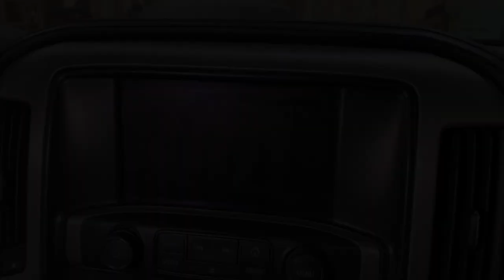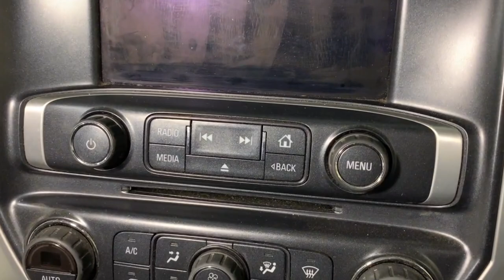Detailing A DIRTY Hunter's Truck | ASMR Vacuum & Extraction Sounds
Today's detail I tried a combination of music and ASMR style leaving in the sounds of the vacuum and extractor! Let me know what you think- do you prefer all music, some music, or no music?

INTERIOR PRODUCTS:

*Bissell Spot Clean Pro

*Rigid Vacuum

*Craftsman Drill

*Ozone Generator

*Soft Detailing Brushes

*Boars Hair Brushes

*Drill Brush Sets

*Adam's Detailing Brush

*Lilly Brush

*Chemical Guys Towels

*Kirkland Microfiber Towels

*Window Waffle Weave Towels

*Chemical Guys Starter Kit

*Leather Quick Detailer

*Glass Cleaner

*Chemical Guys Carpet Shampoo

*Bissell Carpet Shampoo

*Meguiars All Purpose Cleaner

*Super Clean Degreaser

*Folex Stain Remover

*Silk Shine UV Protectant

*303 UV Protectant

*P&S Bead Maker

*Iron X

*Clay Bar & Luber

*Speed Master Wheel Brush

*Adam's Polisher

*Long Handled Brush

*Last Touch Spray Detailer

*Microfiber Applicators & Cleaning Pads

*Mr. Pink Car Wash Soap

*Chemical Guys Pads

*Meguiar's Wheel Cleaner

COOL CAR PRODUCTS:

*Interior LED Color Changing Car Lights

*Handheld Vacuum

*Car Trash Can

*Seat Gap Filler

*Car Duster

*Car Storage Organizer

*Universal Trim To Fit Rubber Floor Mats

*Seat Belt Pads

*Travel First Aid Kit

*Dog Car Seat Cover

*Car Back Of Seat Organizer